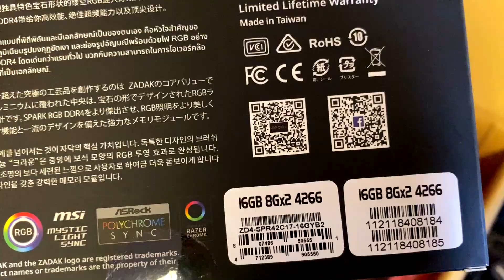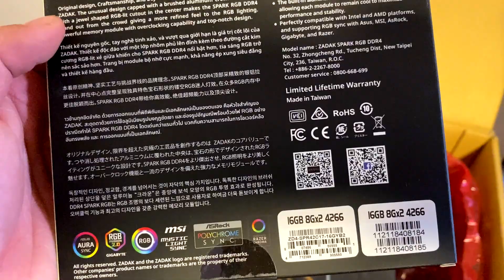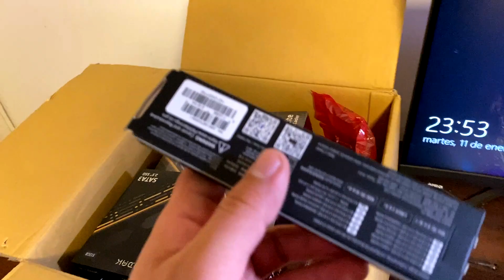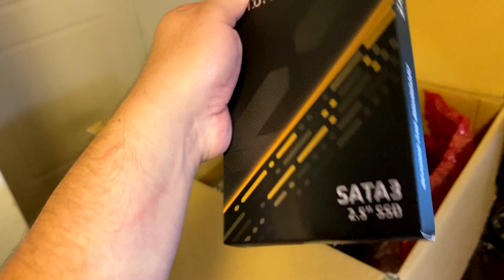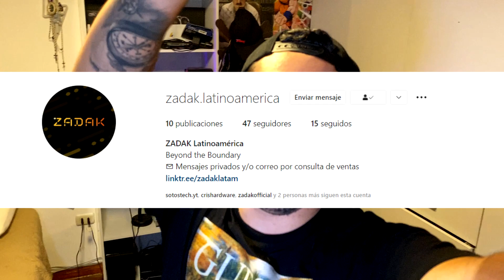Recibí una CAJA GAMER MISTERIOSA desde TAIWAN 🤔 | Qué encontré?